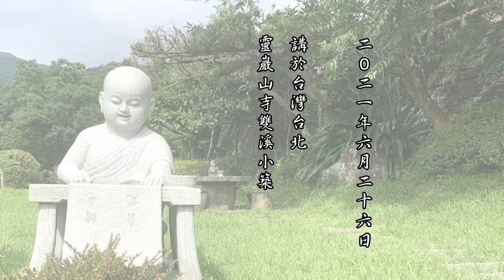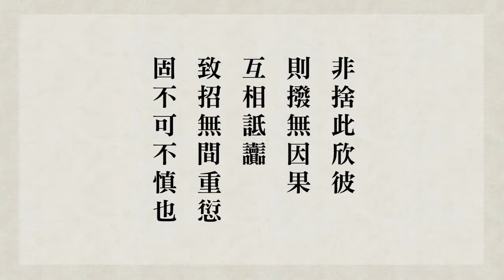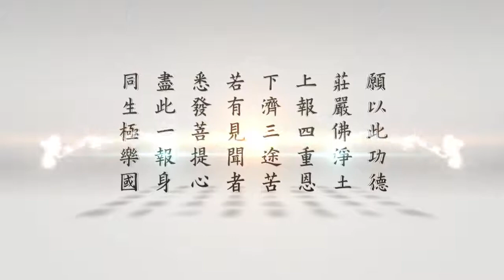悟道法師 淨宗同學修行守則 第33集 戒律很重要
悟道法師  緇門崇行錄淺述2021